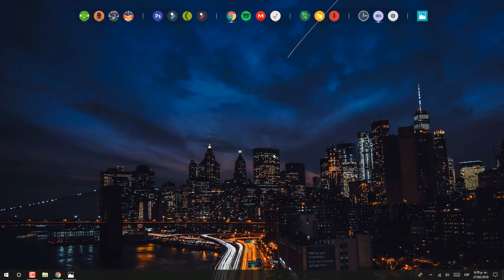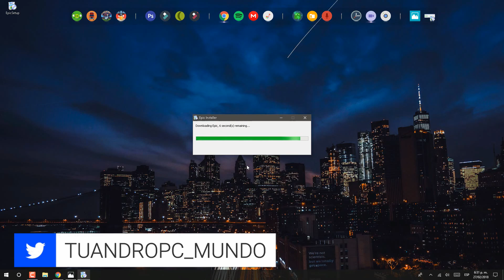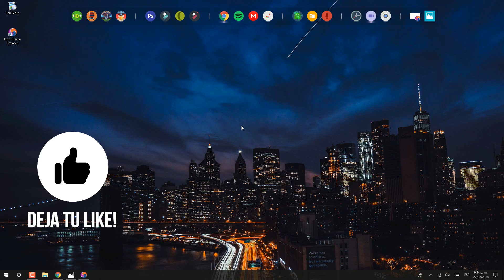►Quitar LIMITE De MEGA Para Siempre En Tu PC Gratis (MEJOR MÉTODO)Descargar De Mega Sin Limites 2019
En este vídeo les muestro como quitar el limite de MEGA Para siempre en tu PC, Como Descargar de MEGA sin Limites - 2018!

 ENLACES QUE TE PUEDEN INTERESAR

-Como VEr Televisión de paga GRATIS!
-Como descargar y Jugar todos los juegos de nintendo en tu Pc

DESCARGAR DE MEGA SIN LIMITES || EXPLICADO 2018
QUITAR LIMITE DESCARGA DE MEGA FEBRERO 2018 MEGASYNC
Como Quitar LIMITE de Descarga en MEGA 2018 Descargar de MEGA Sin Limites